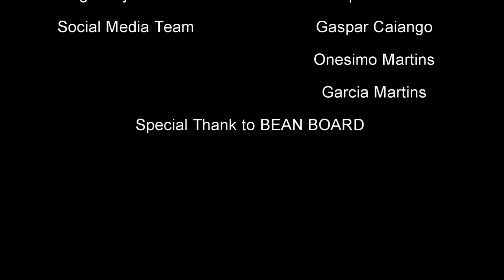INTRODUCING to THE LIFE in INDIA - NOS PODCAST #1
Welcome to the First Episode of the NOS PODCAST, and Today we have will have two magnificent special guests to open our podcast in Big. We hope you like and Enjoy it.
Reminding that this is a podcast with the aim of develop ourselves and increase our level of knowledge about many aspects of life.
This is an open space, this is just our opinion, THIS IS NOS!

Presented By: Jerry Bengui
Edited by: Elton Garcia
Designer: Baptista Junior
Lights: Filipe Ntalani
Social Media team: Garcia Zacarias, Gaspar Caiango, Onesimo Martins.
Photography: Saga
Beats: Pedro Beat'z.